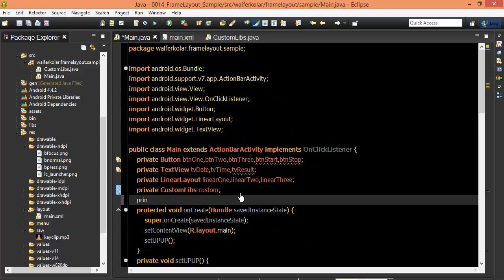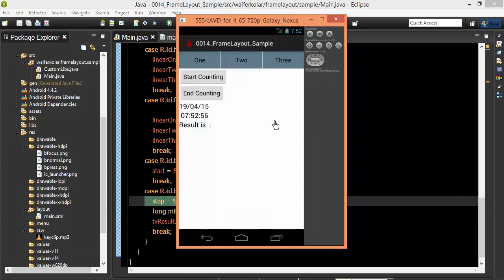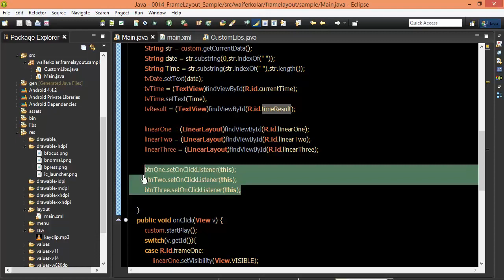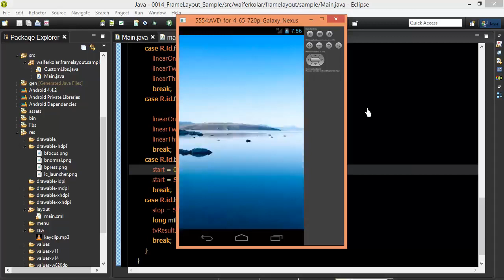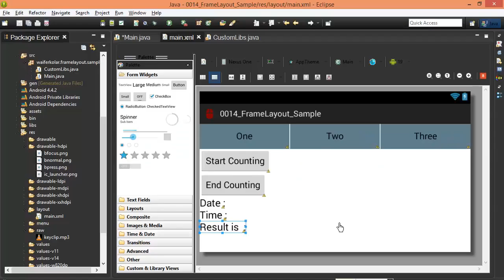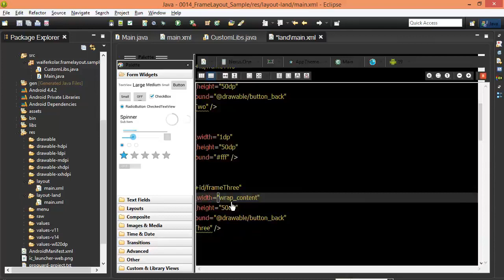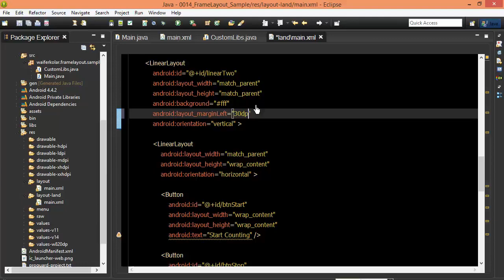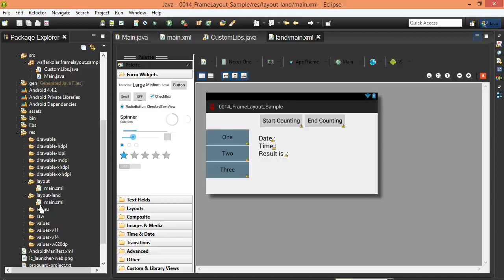Android #72 FrameLayout Four layout land